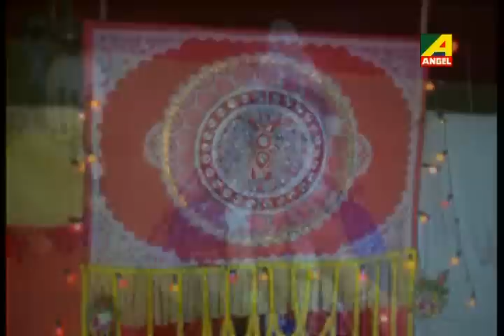Aaj Bujhechhi | Parinati | Bengali Movie Song | Kumar Sanu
Presenting the Bengali Movie Video Song “Aaj Bujhechhi : আজ বুঝেছি” বাংলা গান sung by Kumar Sanu From Parinati, Starring Abhishek Chatterjee, Nupur Saha

Song : Aaj Bujhechhi
Movie : Parinati
Artist : Kumar Sanu
Music Director : Mrinal Bandopadhyay
Mood : Sad
Theme : Love
Release : 2001
Director : Samar Das
Starcast : Abhishek Chatterjee, Nupur Saha, Sajib Dasgupta, Dipankar Dey, Shakuntala Barua & others.